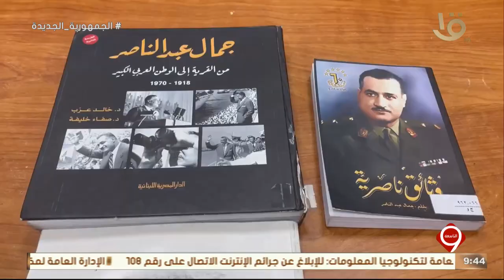نشرة التاسعة | مكتبة والد الزعيم جمال عبدالناصر .. منارة للعلم والثقافة بالإسكندرية